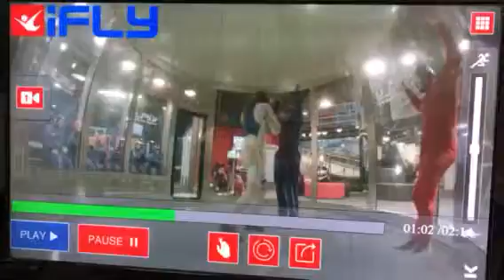Head down second 10